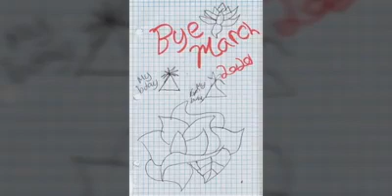Bullet Journal March 2020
At the end of 2019 created my custom bullet journal and that the 3 ring mini binder I've been using in  2020. My bullet journal videos will happen once a month and some months i will flip through my journal. If there is anything you like me to create just comment it below. Fun fact March is birthday month for me and my husband.